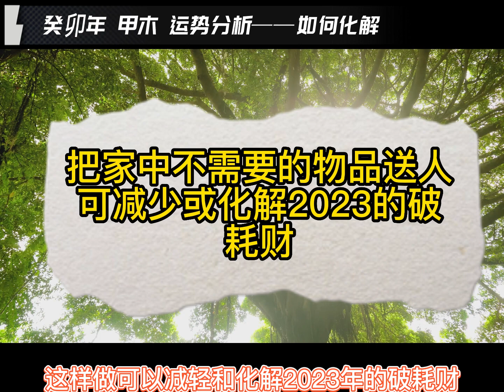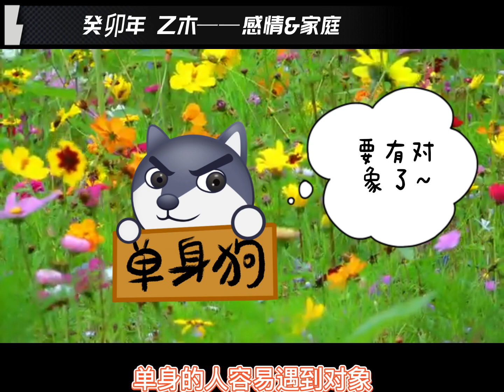2023年 兔年🐰 癸卯年八字十天干具体运势🔥——木命篇：甲木乙木 日主运势分析 （婚恋｜事业｜健康综合细致分析）｜南愿教你学八字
☎️需要预约私享服务的（看命盘：八字结合紫薇，起名字，婚姻，感情，事业，财运。择日，风水调整等）有偿 一对一命理咨询 请加【微信：nanyimingli  】 【Line: nanyuan121】 私信联系助理 注明：有偿咨询
欢迎大家点赞👍🏻订阅➕我的频道！
南愿老师简介
职业：命理师/企业家
居住地：海外
人生经历：从小喜欢研究宗教、玄学、东西方哲学、命理。机缘巧合遇到人生里重要的学佛并且懂命理的老师，跟着学习多年。生活中有一半时间都在研究命理，主攻八字。实战多，尤其看过大量企业家朋友八字，包括富甲一方的企业家，上市公司老板，投资人，企业高管，中小型企业家业主，初创企业，深知财富之象和财富之道。

对“易”的态度：作为一个当代女性命理师，深信古老的易学思想需要与当今社会的价值观和发展重新做一个新融合，取其精华，去其糟粕。反对用古人思维里面的男尊女卑，也反对爷爷辈命理师总强调女命主就该更专注在结婚生子。。。我更倾向于像朋友一样，解读你命盘里的资讯，站在你的立场，根据你的意愿，做你的军师，帮你解析建议怎么接着下你生命中的这一盘棋局，让之后每一步落子都更有智慧。

欢迎大家点赞👍🏻订阅➕我的频道！会分享给大家玄学，命理
有偿命理咨询请加微信🧡nanyimingli